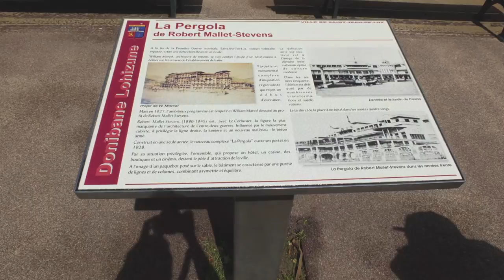Donibane Lohizune - San Juan de Luz - Saint Jean de Luz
A virtual tour in Donibane Lohizune, Saint Jean de Luz - Basque Country.

[ESPAÑOL]
 La historia de la ciudad está ligada a la mar y el Camino de Santiago. Era un hospital para peregrinos a Santiago de Compostela en la Edad Media, San Juan de Luz.

En el siglo XIII fue un importante centro comercial, fue un punto de encuentro para los corsarios que salían del puerto local y la Bahía de Vizcaya y barcos balleneros salían de ella. En el siglo XV los pescadores vascos encontraron la costa de Terranova, y el nombre y la riqueza dieron el nombre a San Juan de Luz.

Los españoles tomaron la ciudad en 1636, pero se recuperó por el ejército real al siguiente año.

Cuando él estaba en sus días de gloria de la ciudad, como el Tratado de los Pirineos (7 noviembre 1659) Cuando Luis XIV llegó a la ciudad se casó con la Infanta Maria Teresa de Austria. La puerta de la iglesia se cerró por tres años, de acuerdo a la inscripción.

Gran Bretaña por el Tratado de Utrecht en 1713 dejó Terranova, dando un golpe a San Juan. La ballena ya estaba extinta en el Golfo de Vizcaya y asu vez el mar azotó con fuerza el puerto destruyéndolo. A consecuencia de esto, muchos pescadores se vieron obligados a abandonar la ciudad.

Más tarde, se comenzó a trabajar para proteger la bahía, muelles de reconstrucción, pero no duró mucho. En el siglo XIX fueron reconstruidos.

En 04 de marzo 1790 una nueva estructura administrativa francesa llevó a la creación del departamento de Menores Pirineos, Béarn, Gascuña y la fusión de los Territorios del Norte.

[EUSKARA]
Hiriaren historia itsasoari eta Done Jakue bideari lotua izan da. Erdi Aroan Santiago bidea egiten zuten erromesen ospitale zen Donibane Lohizune.

XIII. menderako hirigune komertzial garrantzitsua zen, bertoko portua kortsario bilgunea zen eta Bizkaiko Golkoa ikuskatu eta balearen arrantzan zebiltzan ontziak irteten ziren bertatik. XV. mendean euskal arrantzaleek Ternuako lehen kostaldeak aurkitu zituzten, eta balearen arrantzak izena eta aberastasuna eman zizkion Donibane-Lohizuneri.

1636n espainiarrek hiria hartu zuten, baina errege-armadak hurrengo urtean berreskuratu zuen.

Bere loria garaiak izan zituenean hiriak, esaterako Pirinioetako Itunaren ondoren (1659ko azaroaren 7a) Luis XIV.a hirira iritsi zenean Maria Teresa Austriakoa Espainiako infantarekin ezkontzera. Bikotea irten zen elizako atea hiru urtez izan zen itxita, inskripzio batek dioenez.

1713n Utrechteko Itunak Bretainia Handiaren esku utzi zuen Ternua, kolpe latza emanez Donibaneri. Gainera lehendik ere balea desagertua zen Bizkaiko golkotik, eta itsasoak apurtuak zituen badia babesten zuten Zokoa eta Saint-Barbeko barrak, portua eta hiriko zati bat suntsituz. Honen ondoriozko gainbehera izan zela-eta, arrantzale askok herritik alde egin behar izan zuten.
Donibane Lohizuneko Herriko Etxea, 1660an Luis XIV.aren egoitza izana.

Geroago, badia itsasotik babesteko lanei ekin zitzaien, kaiak berreraikiz, baina ez zuten luzaroan iraun. XIX. mendean berreraiki ziren.

1790ko martxoaren 4ko legeak Frantziako egitura administratibo berria ekarri zuen, Pirinio Behereko departamendua sortuz, Bearno, Gaskonia eta Iparraldeko lurraldeak batuz. Iparraldean hiru barruti sortu ziren: Maule, Donapaleu eta Uztaritze, nahiz eta geroago azken hau Baionara eramango zen.

Wikipedia